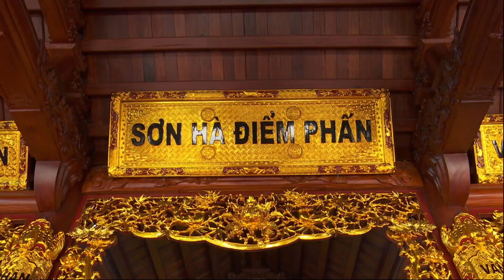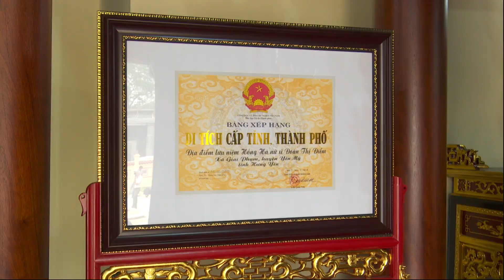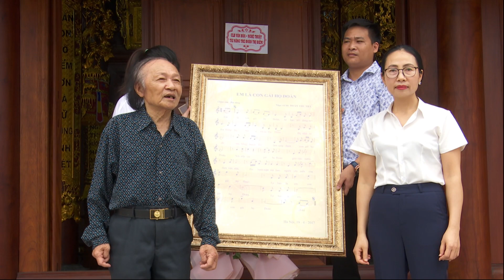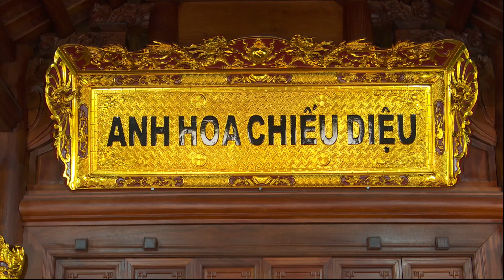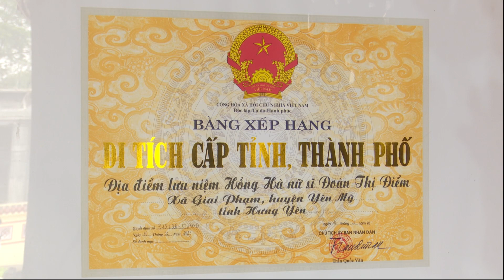Trò chuyện cùng nhà biên kịch Nguyễn Thị Hồng Ngát về phim "Hồng Hà nữ sĩ" | Đoàn thị Điểm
Trò chuyện cùng nhà biên kịch Nguyễn Thị Hồng Ngát về phim "Hồng Hà nữ sĩ" cuộc đời nữ sĩ Đoàn thị Điểm
► Đài Phát thanh huyện Yên Mỹ, Hưng Yên
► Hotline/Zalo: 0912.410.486